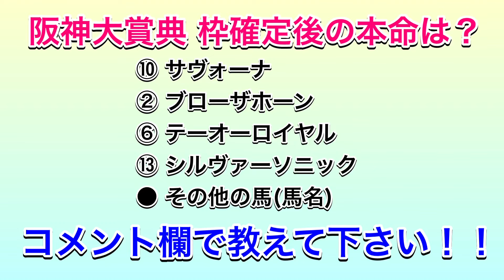阪神大賞典2024 枠順確定版シミュレーション 《良馬場3パターン》【 競馬予想 】【 阪神大賞典2024予想 】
阪神大賞典2024 枠順確定版シミュレーション 【 競馬予想 】

※ウイニングポスト9 2022にて2022年度のデータをもとにシミュレーションしているため馬齢などが実際と異なる場合があります。また、未収録馬はオリジナルで作成しており、馬名が異なっていたり外国産馬でなくてもマル外表記されている場合があります。

良馬場3パターンでシミュレーションしています。

良馬場① 0:03
良馬場② 2:28
良馬場③ 4:40

2024年3月17日　阪神大賞典（GⅡ）阪神競馬場
《出走馬》
プリュムドール　和田竜二
ブローザホーン　菅原明良
ディアスティマ　B.ムルザバエフ
ジャンカズマ　小沢大仁
ユーキャンスマイル　荻野琢真
テーオーロイヤル　菱田裕二
アンタンスルフレ　岡部誠
メイショウブレゲ　酒井学
ワープスピード　川田将雅
サヴォーナ　池添謙一
ゴールデンスナップ　浜中俊
ディープボンド　岩田望来
シルヴァーソニック　武豊
ゼーゲン　松若風馬
ショウナンバシット　M.デムーロ